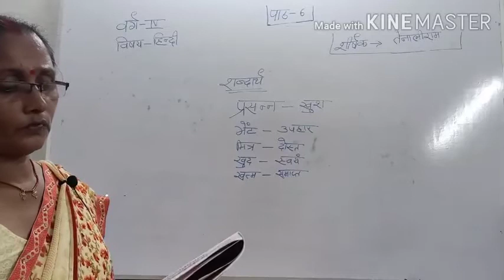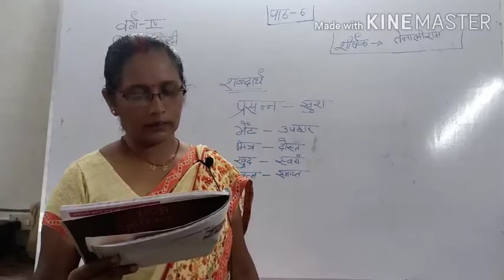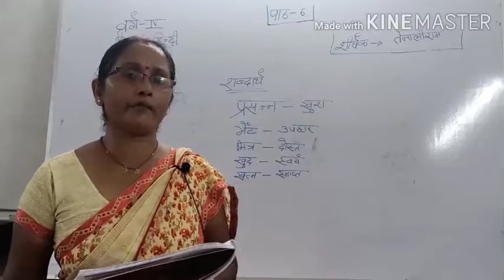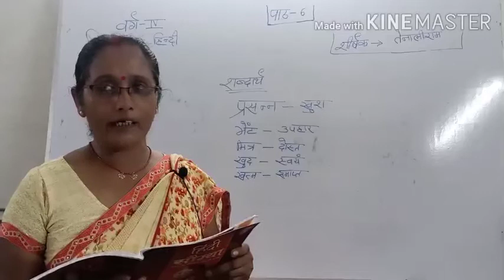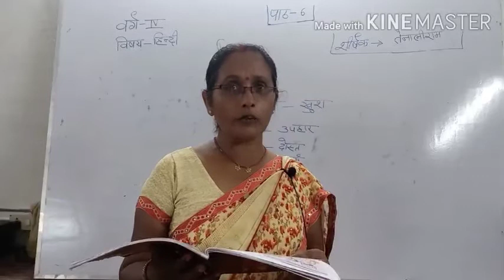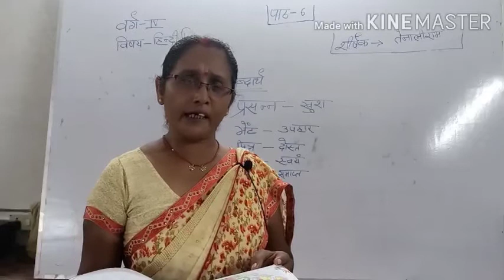Class 4 Hindi Lesson 6